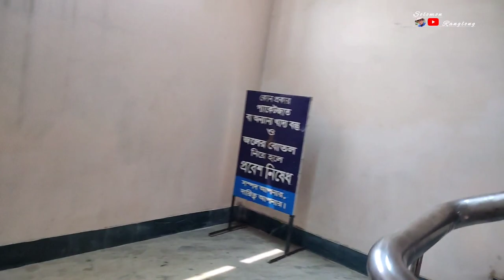Aaj😍 pehelibar Mayne dekha🙄 Akhose Tripura Cm Biplap kumar Deb Vlog #70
Hello welcome to my New vlog my name is solomon Ranglong.
vlog #70

ajj ka is video mein Dharmanagar ka Collage program dekhane wala hoon.Chif gouse Tripura CM Biplab kumar Deb.Student motivation ke liye ye karikram Aayojit kiya geiya tha.